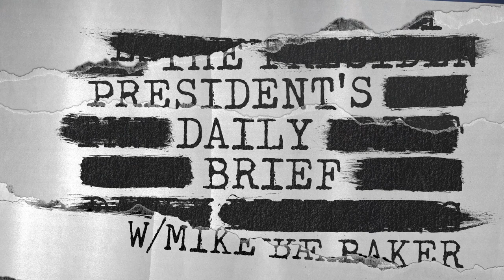The President's Daily Brief with Mike Baker (Trailer)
The President's Daily Brief with Mike Baker